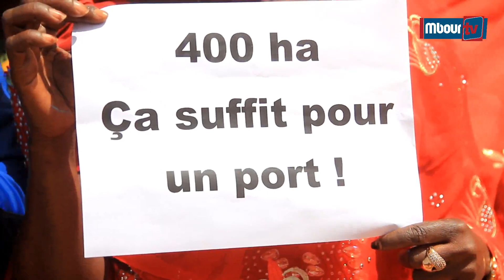Les populations de Ndayane exigent un document fixant les limites du port à 600 ha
Mbourtv -  Video - Société : Les populations de Ndayane exigent un document écrit noir sur blanc fixant les limites du port à 600 ha à défaut de quoi elles ne comptent pas lâcher du lest .